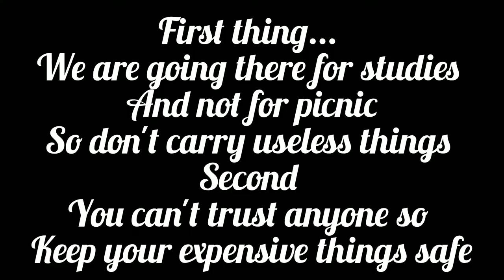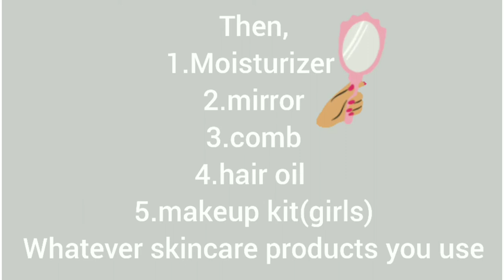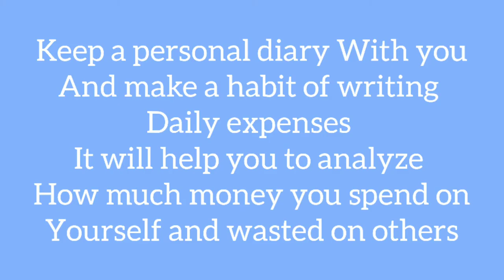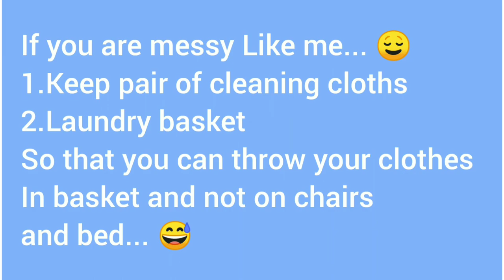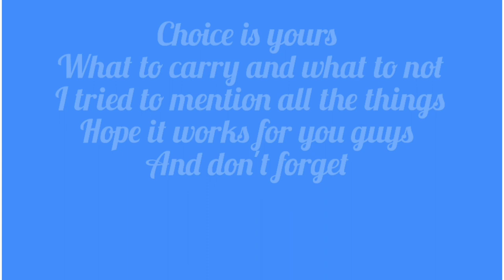How to pack bags for hostel or dorm? Idea’s and tips and list of essential things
This video specifically for those students who are freshers and having no idea what to take along with you…

How to and what to pack in bag for hostel/Dorm room? Ideas and tips and list of essential things

Daily to seasonal things and more are in the list.
You can pack according to your need
This is just for an Idea so that you don’t forget anything.